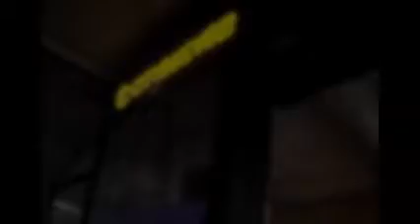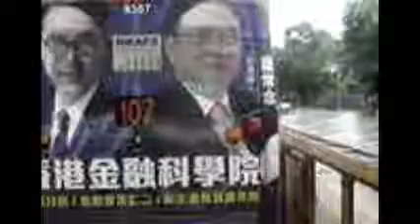Hong Kong Bus CTB 691 @ 107 城巴 Volvo Olympian九龍灣 華貴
城巴 HU9241 (車隊編號691) Volvo Olympian @ 107 九龍灣 華貴 (12/08/2016)

Citybus HU9241 (Team No. 691) Volvo Olympian @ 107 Kowloon Bay luxury (12/08/2016)

本片版權屬CHUNG HEI FU擁有, 如需使用作公開或私人用途, 請先得CHUNG HEI FU同意和批准, 違者必究.
You are not allowed to make use of this video without CHUNG HEI FUs agreement and permission.